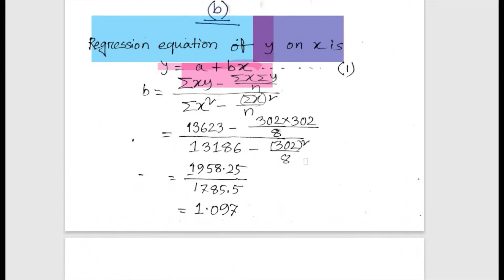NM STAT 103 StudentPractice | MODULE #2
For upcoming exam preparation, I decided to share my notes to my friends by creating a video. As I'm not the teacher, so I might be wrong and the calculations might be varied from you. That's why I request you all to check again!
Check the Videos if you haven't watched yet.